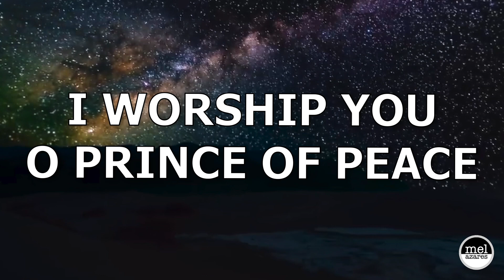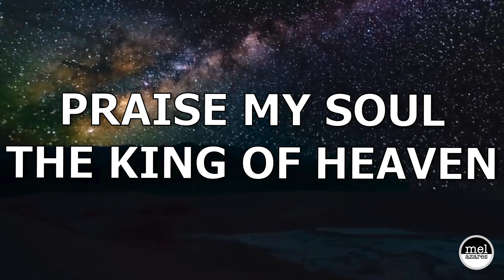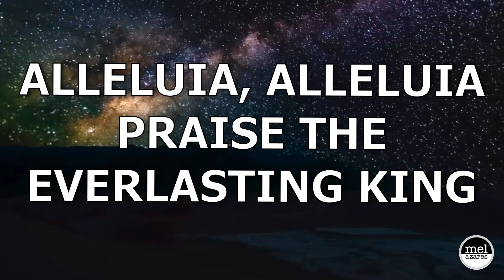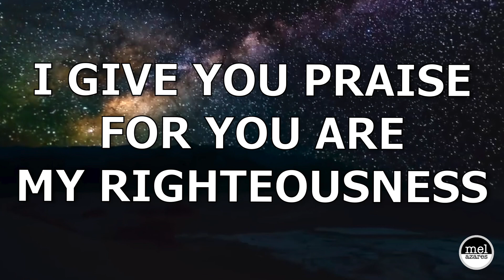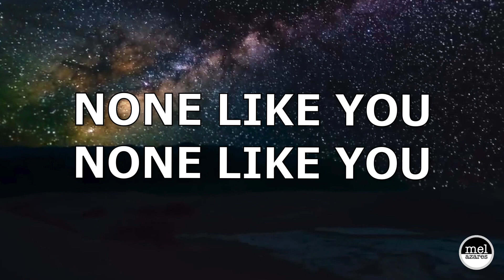None Like You [Medley] | Big Lyrics | Tom Fettke | The Voices Of Praise Choir & Orchestra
None Like You [Medley] | Arranged by Tom Fettke | Performed by The Voices Of Praise Choir & Orchestra | Video edited by Mel Azares